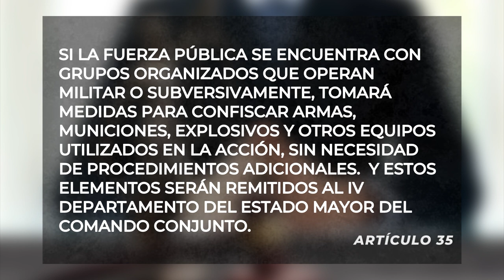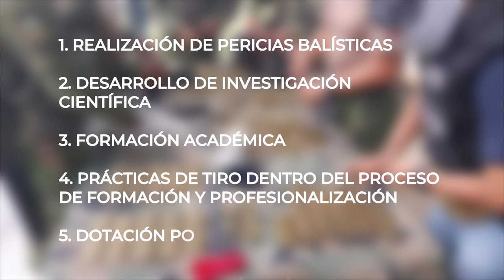| Todo lo que debes saber sobre la Consulta | Pregunta 5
Continuamos con nuestro especial sobre la ConsultaPopularYReferendo, ahora Marcia Urvina te explica qué implica las pregunta 5. Síguenos, seguiremos explicando todas las preguntas, y si te lo perdiste mira nuestra playlist en YouTube.